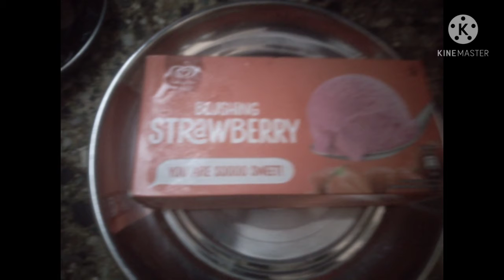50 SUBSCRIBE SP VIDEO CELEBRATION 🎉 🎉 🎉 🎉 IN HOME